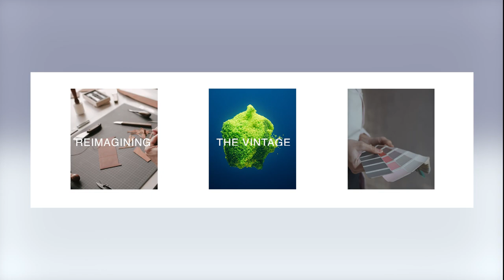RETROGAZE – Behind The Design – ELEVAR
Come behind the scenes and discover the design and craftsmanship, with every detail carefully considered and executed.

Retrogaze, our first Sportstyle design takes its inspiration from iconic sneakers from the formative era of running. An aesthetic that mixes the best of 70s with the 2020s, this retro-futuristic design uses vintage runners as inspiration for the evergreen silhouette. Materials like vegan suede & spandex encapsulate this trendy, unisex design while subtle details like the double stitch accents and perforated underlays on the toe cap, pay further homage to the quality hand craftsmanship of the 70s.

The hydrophilic polyester mesh upper brings the sneaker into the modern era of advanced interlocking technical fabrics. The all-terrain EVA midsole design, coupled with the exposed zig-zag stitch that runs across the heel counter celebrates contemporary avant-garde designs.

This versatile design is an embodiment of our design philosophy, a harmonious fusion between the world of sports and fashion.